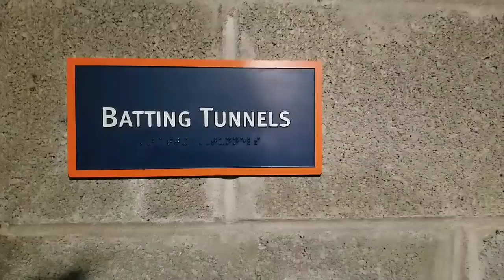DETROIT TIGERS DUGOUT AND BATTING TUNNELS AT COMERICA PARK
Behind the scenes look at the dugouts and batting cages at Comerica Park from TigerFest 2018.

ABOUT:

Stef and Joe were both born and raised in Michigan and continue to share their travel and local adventures with the YouTube community. They strive to provide information, educational, and entertaining video and commentary in search of new adventures.